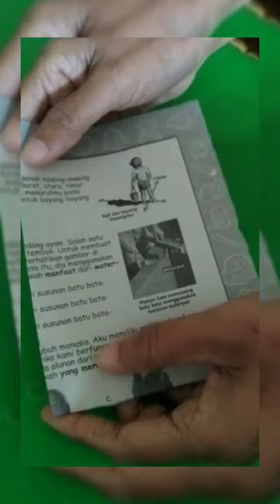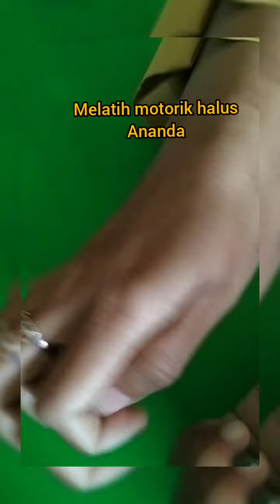Melarih motorik halus meremas kertas